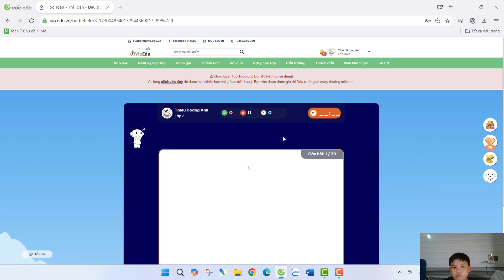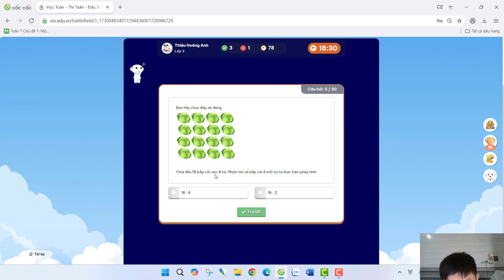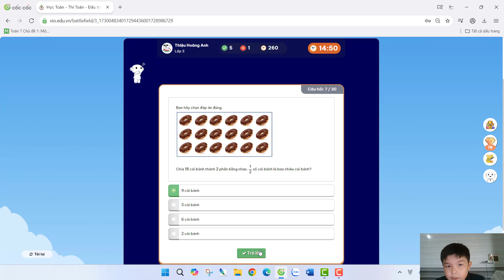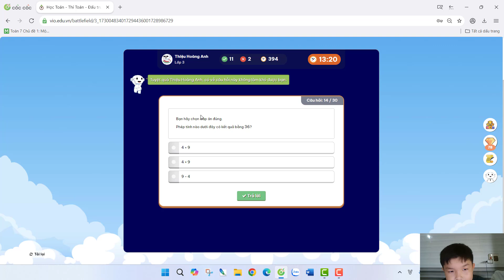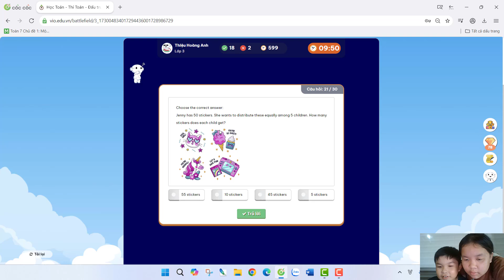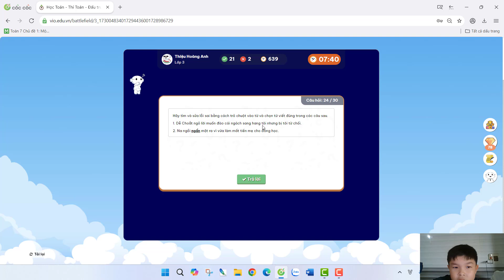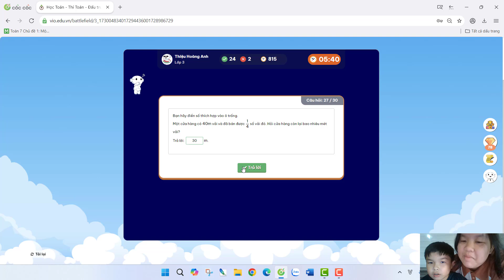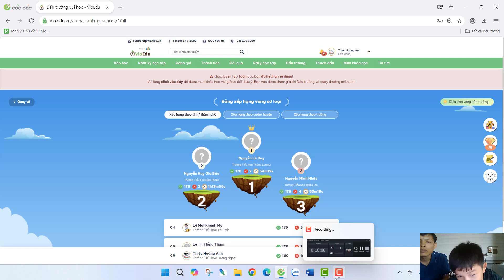ĐẤU TRƯỜNG VIOEDU THANH HÓA LỚP 3 TRẬN 6 - VÒNG SƠ LOẠI 2024-2025. (HOÀNG ANH)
Giúp các bạn học sinh trung học cơ sở củng cố kiến thức môn Toán, nâng cao kiến thức và kĩ năng giải bài tập Toán.